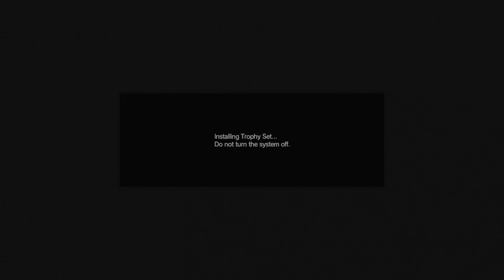METAL GEAR SOLID V: THE PHANTOM PAIN - Ps5 loading and gameplay